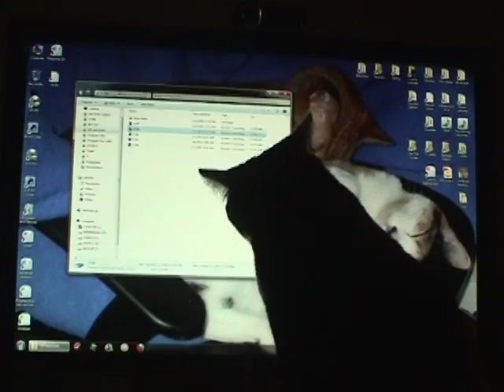Peanut pawing at computer screen 2